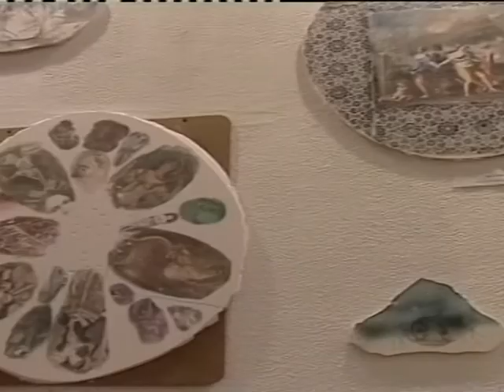Yarat/Education/Mamuka Japaridze/exhibition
In 2013, Yarat Contemporary Art Organization offers an extensive educational program including a series of art lectures, short-term and long-term workshops by local and foreign specialists.  The program took off in February 2013 with an experimental workshop by artist and curator Sabina Shikhlinskaya that turned out to be a success. Some of the most inspiring examples that followed were a month-long workshop by a Georgian artist Mamuka Japharidze, a video art workshop by a renown British sculptor and artist William Cobbing and "The Choir" Project by an Egyptian artist and musician Salam Yousry.
This year we were also pleased to offer workshops and lectures by the artists involved in "Participate" Public Art Festival (including Patricio Forrester, and artist and designer from Argentine, a Georgian art-group "Bouillon" and a young Russian designer Natalya Pastukhova).
There is more coming in June! All courses are free of charge and potential participants are encouraged to apply via email. Follow our posts on Facebook and Twitter!